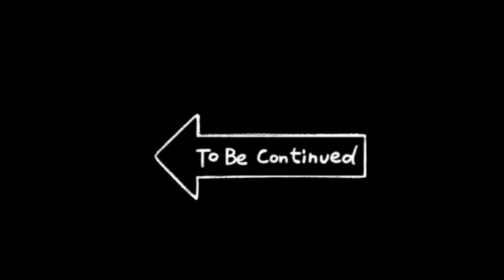Diy diorama making mini motor water pump science project